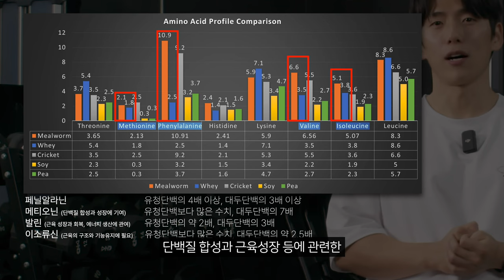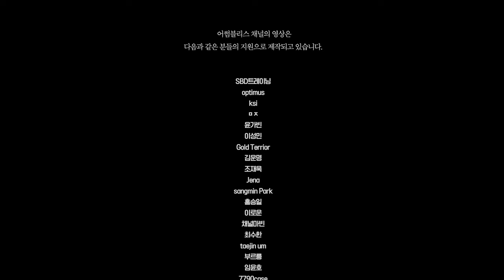이 프로틴의 속 재료를 맞추면 100만원을 드립니다 | 넥스틴엑스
'본 영상은 넥스틴엑스로부터 제작비를 지원받아 제작되었습니다'
23년 12월 31일까지 넥스틴엑스
네이버 스마트 스토어나 자사몰에서 구매 시, 1+1이벤트 진행